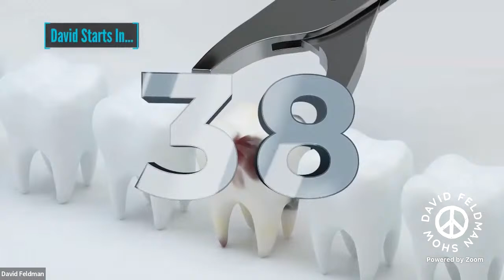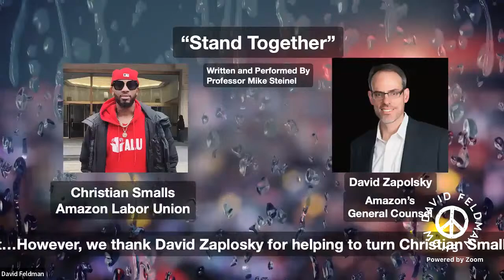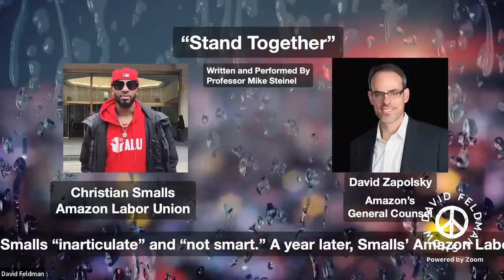Speaker Pelosi's Reelection Up For Grabs, Episode 1331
Special Guests: We talk with Congresswoman Marie Newman, who Progressive Punch calls the Number one progressive in Congress. We also talk with Shahid Buttar who is once again running against Nancy Pelosi in California's 12th congressional district.

Topics: Starbucks CEO Howard D. Schultz busts unions; Raytheon CEO says war is good for business;  Lucky Charms is magically debilitating; Tucker Carlson wants you to tan your balls; The rich don't pay taxes; Jared Kushner gets two billion from Saudi Arabia;

Guests With Time Codes:
Chapters 00:00

1:16 "For The Refugee" written and performed by Professor Mike Steinel

4:50 David Does the News

1:03:29 "Swine Bomb Boogie" written and performed by Professor Mike Steinel

1:07:35 Jason Myles and Pascal Robert (co-hosts of "This is Revolution" podcast) on whether "wokeness" could lead to class struggle.

1:27:48 David Cobb (environmental activist and Green Party Presidential candidate) talks about his upcoming Decolonizing Economic Summit

1:58:08 Howie Klein (founder and treasurer of The Blue America PAC and author of Down With Tyranny) w/ Congresswoman Marie Newman ( IL-06)

2:38:10  Shahid Buttar (candidate for US House of Representatives CA-12)
Shahid talks congressional insider trading, homelessness, taking on the Pelosi dynasty, nationalizing the oil companies and what it will take to tackle Climate Change

3:11:29  Dr. Harriet Fraad (host of "Capitalism Hits Home") on what we can learn from Christian Smalls and his Amazon Labor Union

3:33:21 "Stand Together" written and performed by Professor Mike Steinel

3:38:51  Professor Mary Anne Cummings (physicist and parks commissioner Aurora, Illinois) Propaganda and how the Left can intelligently approach the US perpetual war machine

4:02:18  Peter B. Collins (Bay Area Radio Hall of Fame)
America's absurd system for collecting taxes, and the NY Times discovers that American soldiers who run the drone wars suffer too.

4:38:19 Professor Adnan Husain ("Guerrilla History" and "The Majlis" podcasts)
Religious clashes in India and Israel/Palestine; US meddling in Pakistan seems to have involved displeasure with then Prime Minister Imran Khan's visit to Russia on Feb 24th, the day of the Ukraine invasion.

5:15:18  Quizmaster Dan Frankenberger tests our knowledge of America's Space Program

5:41:27 Professor Mike Steinel (Jazz historian and Dylanologist)

5:48:17  "My Name is Feldman, And I Paint With A Broad Broad Bush" written and performed by Professor Mike Steinel